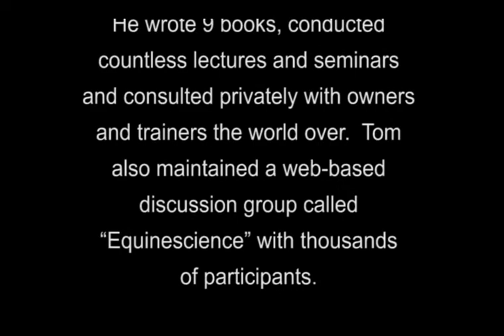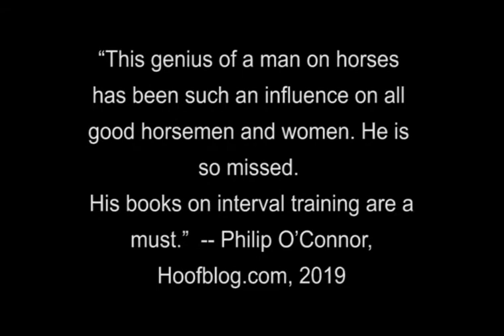Tom Ivers: Heat Patterns - Equine Sports Medicine Interval Training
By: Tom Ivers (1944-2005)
This video is one in a series, made in the 1980s and 90s, covering the science of equine interval training.  Tom Ivers pioneered this training method for the horse racing industry, adopting the fundamentals from widely used human athletic interval training techniques and applying it to the equine athlete with all nuances considered.  He wrote 9 books, conducted countless lectures and seminars and consulted privately with owners and trainers the world over.  Tom also maintained a web-based discussion group called “Horsescience” with thousands of participants.

These videos were created and edited by Tom in a time before widescreen, before high definition and before computer-based editing tools.  While the visual quality may suffer by today’s standards, the content is forever pertinent.  Tom’s wife, Edie, decided in 2020 to release these videos for public consumption before they were lost to time and change.  Thank you, Edie.  – Bob Ivers (Tom’s younger brother)

“Among the many horses that excelled with interval training was the European runner Stanerra, who won two group stakes at the 1983 Royal Ascot meeting in England and won the Japan Cup later that year.” -- (Bloodhorse Magazine, 11/16/2005)

“This genius of a man on horses has been such an influence on all good horsemen and women.
He is so missed.
His books on interval training are a must.”  -- Philip O’Connor, Hoofblog.com, 2019